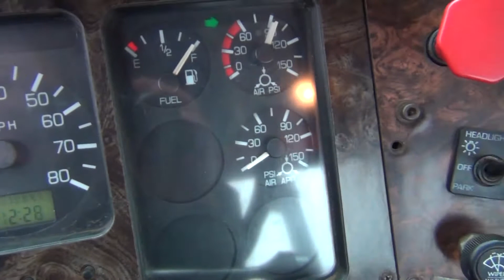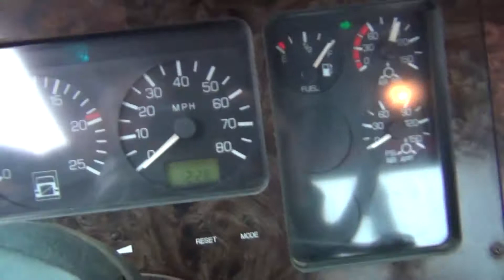1993 VOLVO TRACTOR AUTO 1